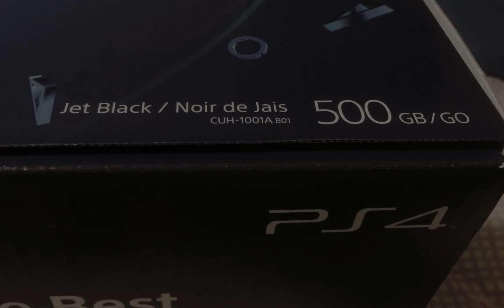PS4 Midnight Launch